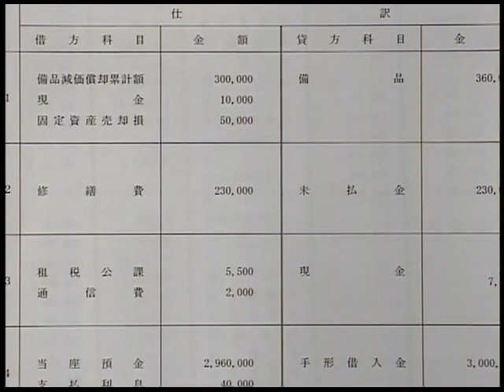第１５７回 日商簿記３級解答速報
富田講師の3級検定さっくり解説！！